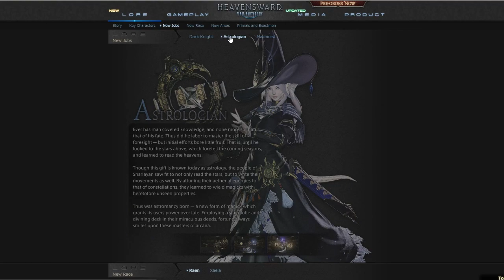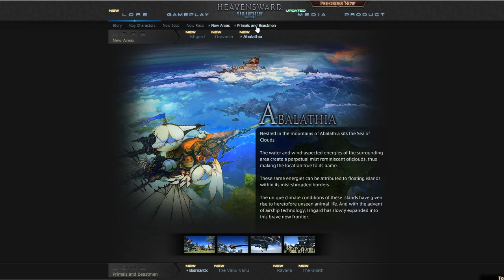Top 10 Reasons to Play Final Fantasy XIV - Heavensward (FFXIV Gameplay/Commentary)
Here is my video on 10 reasons to play/try playing FFXIV, especially since the expansion Heavensward is coming out on June 23rd, 2015 for this game, which will introduce many features, as well as introduces Flying Mounts into the game! Will this get more people to play it? It could...and here are some reasons why YOU should try this game once its expansion Heavensward comes out!

Edit: There is actually a PvP mode that has 24 v 24 v 24 (learned about that later after the video)